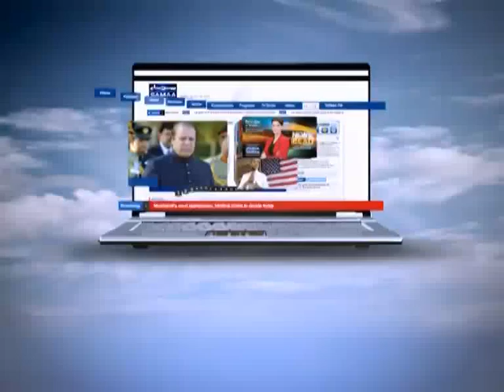Masail Kahani July, 22, 2011 SAMAA TV 2/2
A program that raises genuine social, civil and political issues faced by common man. Talha Jatoi will visit various places and talk to people who are the victims of tribulations that are beyond their sphere.